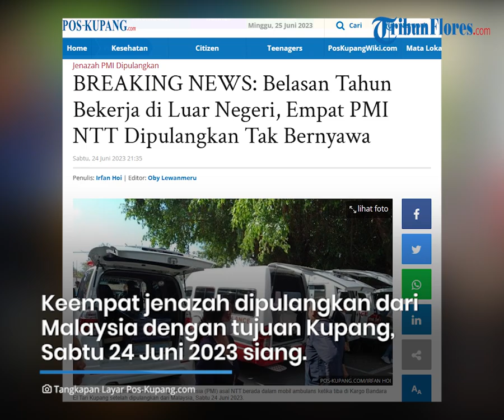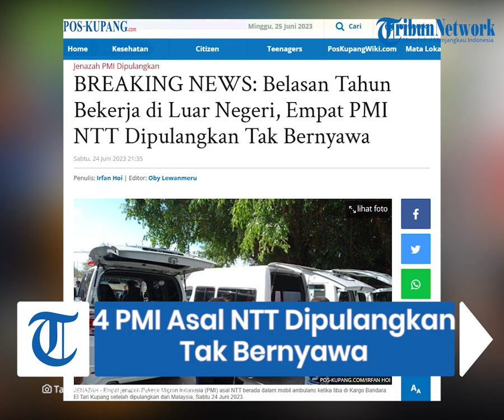Belasan Tahun Kerja di Luar Negeri, 4 PMI Asal NTT Dipulangkan Tak Bernyawa, Yustina: Kita Terima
TRIBUNFLORES.COM, KUPANG - Belasan tahun bekerja di luar negeri, empat Pekerja Migran Indonesia (PMI) asal Provinsi Nusa Tenggara Timur (NTT) dipulangkan dalam keadaan tak bernyawa.

Semuanya pulang tanpa nyawa setelah menghabiskan lebih dari satu dekade mencari nafkah negeri orang. Ke empat jenazah ini dipulangkan dari Malaysia dengan tujuan Kupang, melalui Bandara Internasional El Tari Kupang, Sabtu 24 Juni 2023 siang, kemudian dibawa ke daerah asalnya.

Di depan pintu kargo, sudah ada puluhan keluarga dari masing-masing menunggu. Jenazah diurus oleh petugas BP2MI Kupang bersama sejumlah relawan.

Artikel ini telah tayang di Pos-Kupang.com dengan judul BREAKING NEWS: Belasan Tahun Bekerja di Luar Negeri, Empat PMI NTT Dipulangkan Tak Bernyawa,

Penulis: Irfan Hoi
Editor: Oby Lewanmeru
VP: Ian Taopan